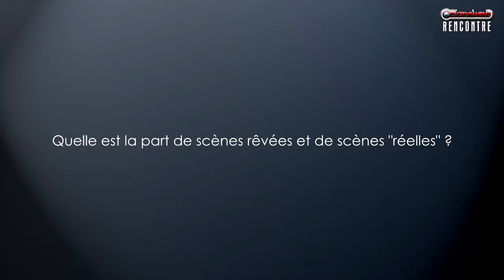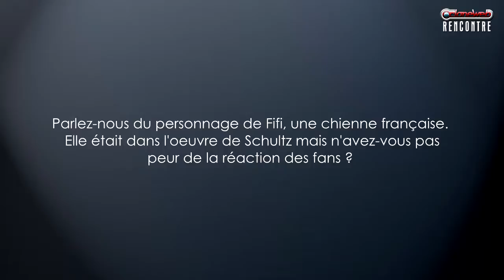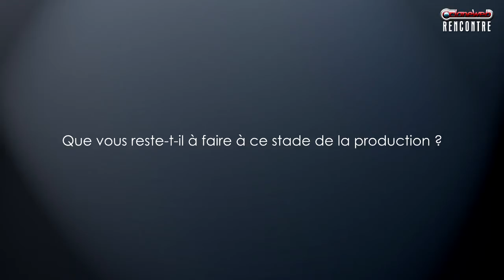Snoopy : Rencontre avec Steve Martino et Nash Dunnigan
Détails et infos sur cloneweb.net